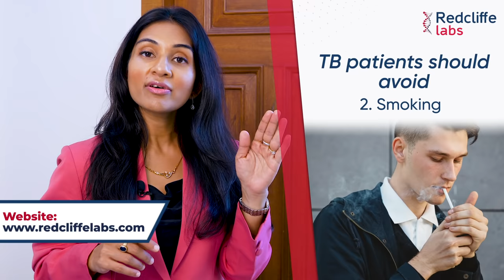What should people with TB eat?| Diet plan for TB Patients | Dr.Neha Gupta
TB patients should take a balanced diet. Taking a high protein diet is necessary for TB patients as they can show extreme weight loss.

Timestamp-
00:00 What should people with TB eat?
00:56 Diet for Vegetarians?
01:40 TB patients should avoid

Prominent Bronchovascular Markings in Chest X-Ray Report: What are they and What Do they Indicate
ABOUT REDCLIFFE LABS
Country's Fastest Growing Health Test Services

One-Stop Solution for All Your Diagnostic Needs
We are a state-of-art diagnostic lab with a complete pathology solution offering a wide range of test menus spanning over 9 major departments. At Redcliffe labs we offer:

Pathology Services
Hormone Testing
Genomic Testing
Routine Investigations

We have an advanced and well-equipped testing laboratory that is built in accordance with the globally recognized standards and a competent team of highly trained experts and technologists to meet the laboratory testing requirements of our patients.

Widest network of Lab and collection centers
3500+ routine and specialized tests
Genetic Testing
Team of MD Pathologists